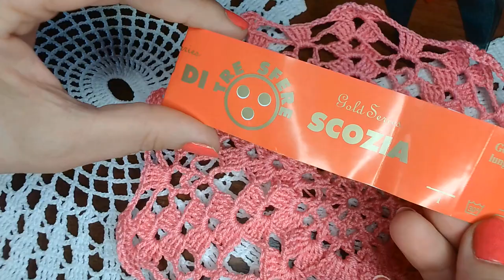MILEU CROSETAT 2022 (ultima parte)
Astazi am terminat mileul crosetat . Acesta poate fi folosit in modul dorit de dumneavoastra , poate fi un suport pentru cana de ceai , apretat si pus pe forma corespunzatoare poate fi un cosulet sau suport pentru servetele . Pe pagina canalului veti gasi tutorialul CUM APRETAM CU GELATINA . Va doresc o zi minunata si spor la lucru .